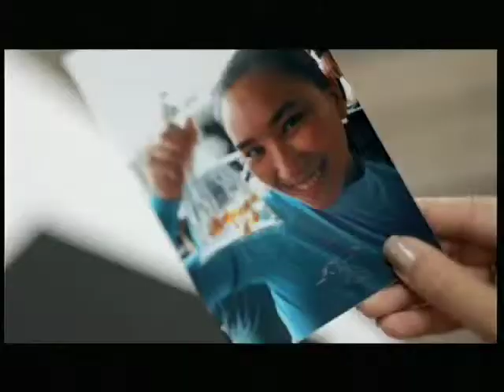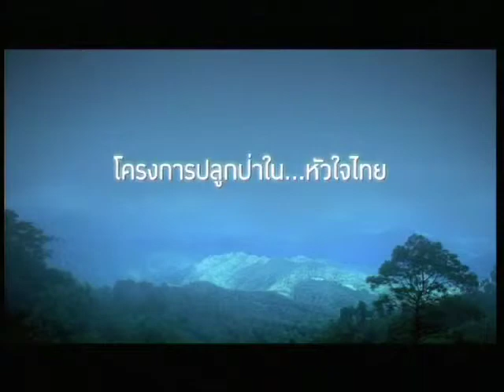12AUG 2mins Tuk Aug 2010